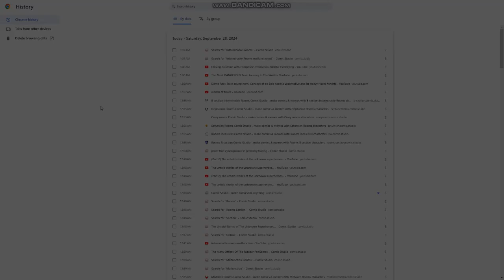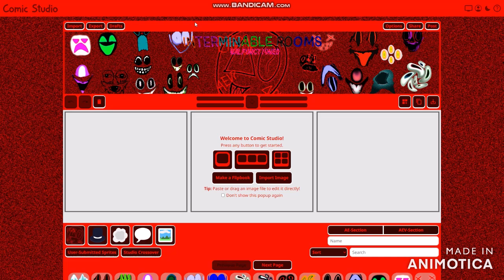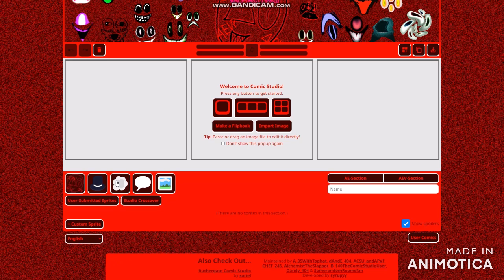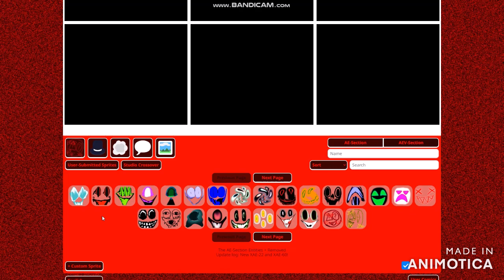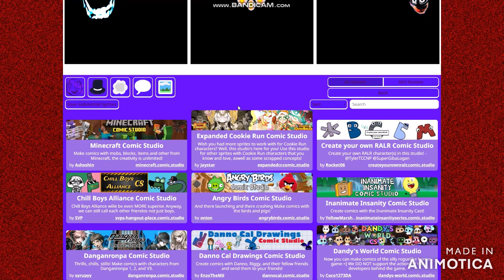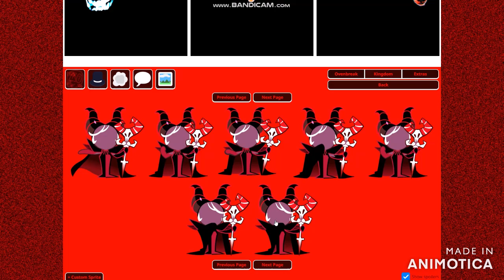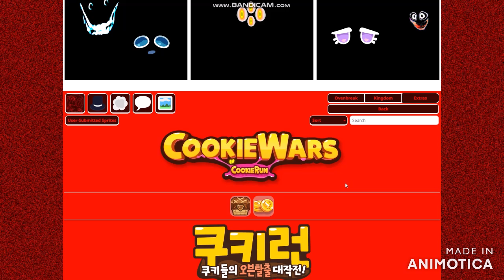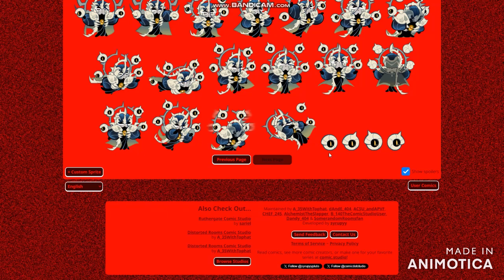Interminable Rooms Malfunctioned Comic Studio is More Scarier Than Ever but Eyes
I'm warning you about this comic studio witch is suitable for ages of 18
and witch contains about extreme scary faces that are out to kill you
some viewers may find the following content disturbing and insane fear
and if you agree to access to this comic studio just check out down here
also the main website is

BROFIST .

WARNING!

Good Night✌